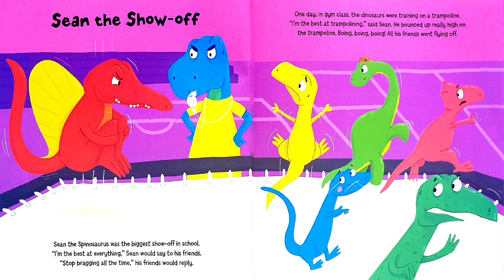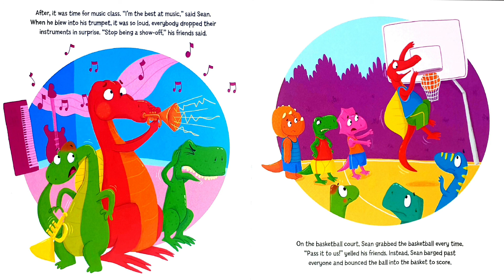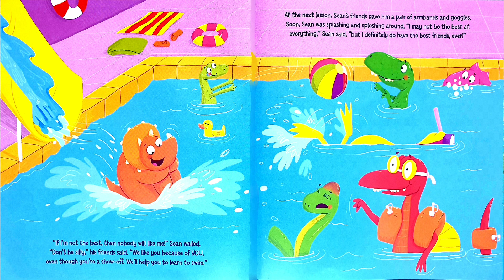📚 🦖 SEAN THE SHOW-OFF: Kids book read aloud | by Joff Brown